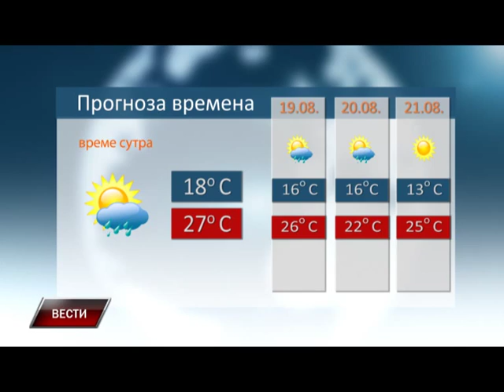Vesti 17 08 2015